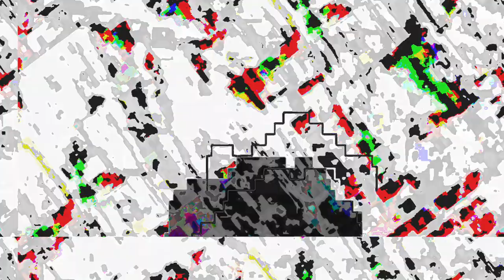[EPILEPSY WARNING] Movie 23 05 16 00h31m36s